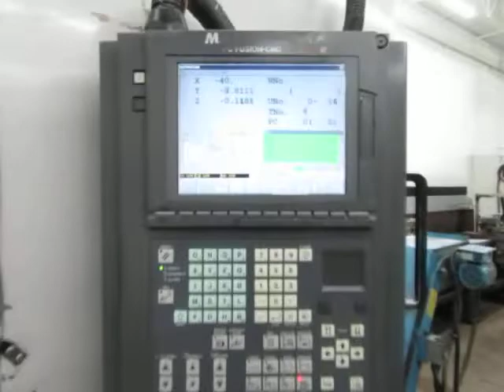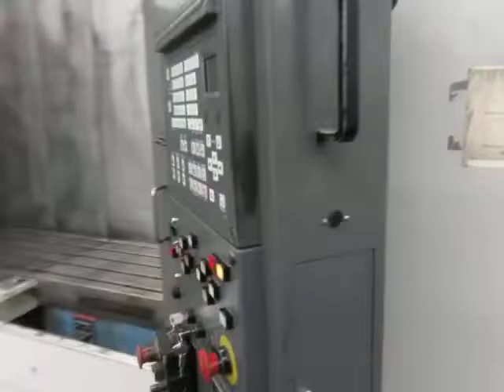Mazak VTC-200C CNC Vertical Machining Center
Equipped with: Mazatrol PC-Fusion CNC 640M Control, 48 Station Automatic Tool Changer, 10,000 RPM Max Spindle Speed, Cat 40 Spindle Taper, Chip Conveyor, Coolant System